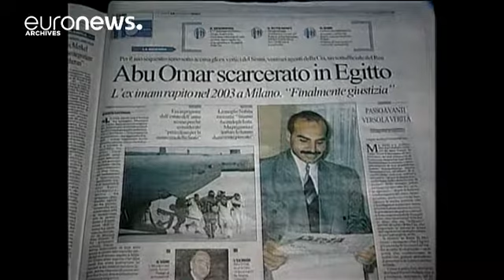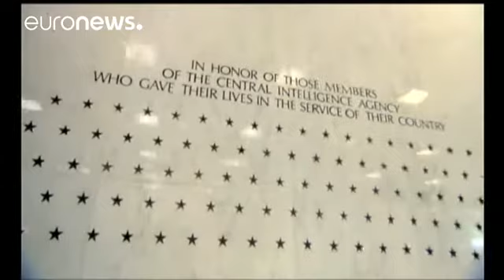Αποφυλακίστηκε πρώην πράκτορας της CIA στην Πορτογαλία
Αποφυλακίστηκε η πρώην πράκτορας της CIA, που εξέτιε ποινή στην Πορτογαλία για τη συμμετοχή της σε απαγωγή ιμάμη το 2003 στην Ιταλία.

Η Σαμπρίνα ντε Σόουσα που έχει πορτογαλική και αμερικανική υπηκοότητα περίμενε στο αεροδρόμιο της Λισαβόνας την έκδοσή της στην Ιταλία, όταν ο πρόεδρος της Ιταλίας, Σέρτζιο Ματαρέλα, της απένειμε χάρη.

«Είναι πραγματικά απίστευτο. Είμαι πολύ ευτυχισμένη με το πως εξελίχθηκαν τα πράγματα μετά από δύο χρόνια. Αλλά δεν έχουν τελειώσει όλα ακόμα, έχω τη διαδικασία…